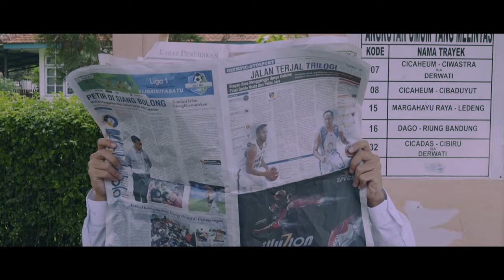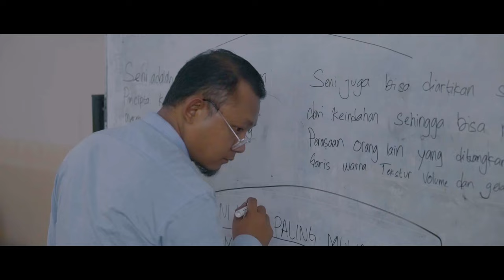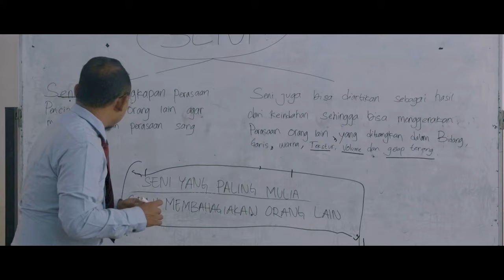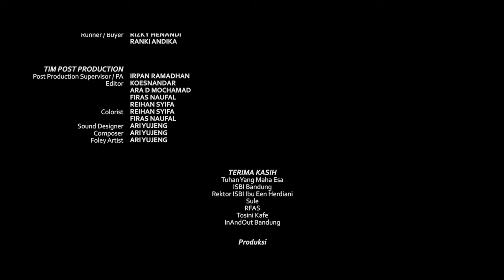SHORT MOVIE RIZKY FEBIAN “JEJAK BIAN"